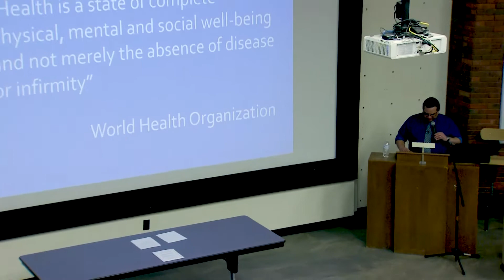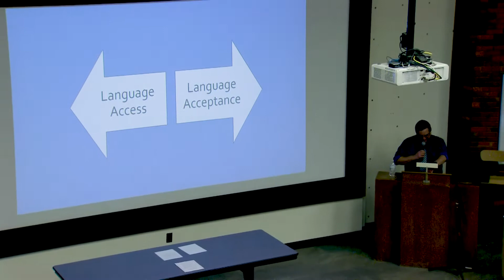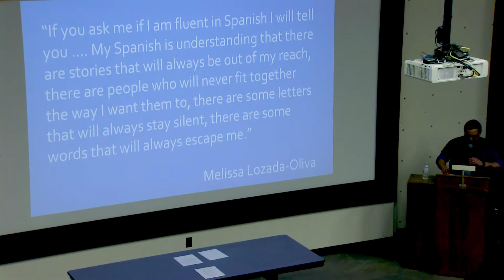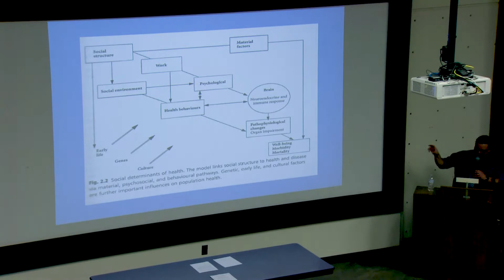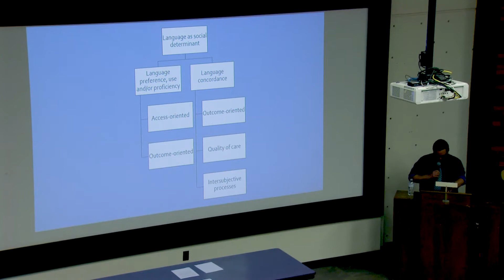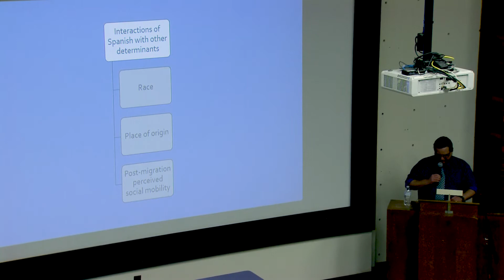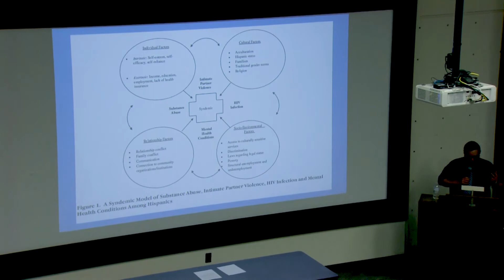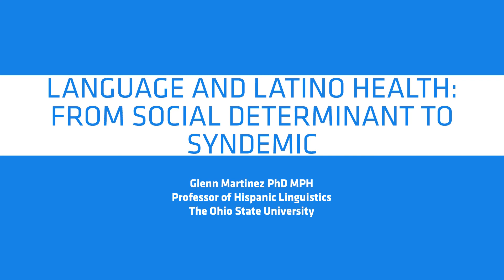Hispanic Linguistics Colloquium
Dr. Martínez, an internationally recognized scholar of Hispanic linguistics, talks about addressing language barriers in healthcare contexts. This will be of particular interest to students and faculty interested in interpreting in healthcare settings, language and social justice, Latino studies, linguistics, communication studies, education, and public health. This talk presents an updated view of the ways that language use affects healthcare, and how health professionals can engage in language training that empowers both the patient and the provider. The presentation was sponsored by the WSU College of Health Professions, WSU College of Liberal Arts and Sciences, Departments of Public Health Sciences, Modern/Classical Languages and Literatures, Political Science, English; and the WSU Linguistics Club.